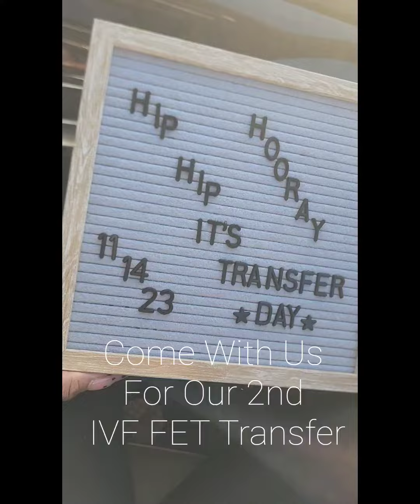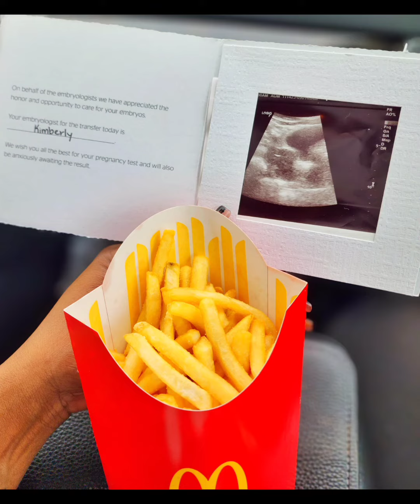Come along as we have our second frozen embryo transfer.